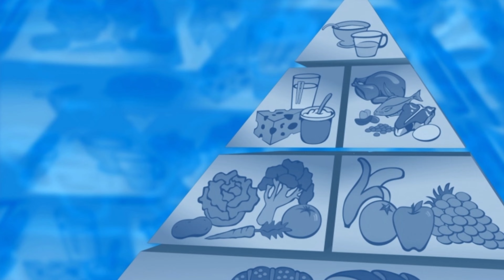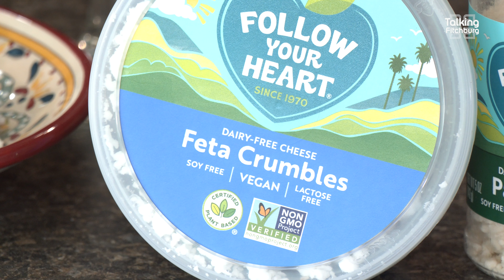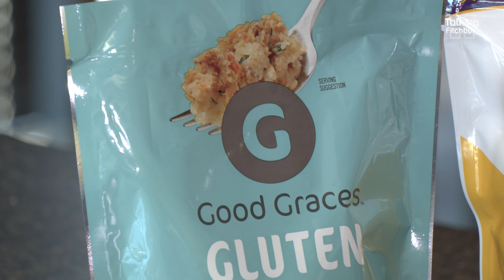Hy-Vee: Hostess with the Mostest - Friendsgiving Edition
"Hosting Friendsgiving this holiday season? Hosting can have its perks – HELLO not having to drive in any snowy cold conditions – but it can certainly cause additional stress. While Hy-Vee registered dietitians can’t help you clean your kitchen, they can help you serve better-for-you options to your guests, navigate guests’ food allergies and even build your buffet with confidence! During this segment Hy-Vee registered dietitian Aryn will help viewers plan the perfect Friendsgiving this holiday season – including everything from recipe suggestions to how working with a Hy-Vee dietitian can help viewers prepare for the holiday festivities!"

Aryn DeGrave represents Hy-Vee as a nutrition expert promoting healthy eating throughout the community. Aryn is a member of the Academy of Nutrition & Dietetics.